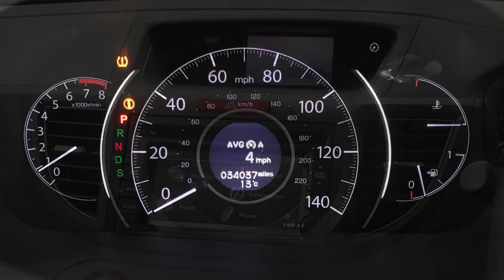Honda CR-V 2.0 i-VTEC SE-T Automatic 4Wd | Richmond Motor Group | Hampshire & Surrey